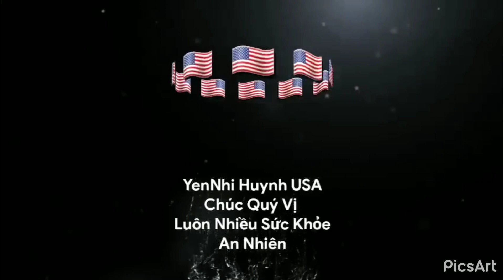Chuyện Tiểu Tam Tân Lược Có Thật | YenNhi Huynh USA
YenNhiHuynhUSA VânQuangLong LinhLan Helen - Chung tay cùng chia sẽ vì cộng đồng các dân tộc anh em!... Nhiều gia đình và cá nhân còn khó khăn, chạy từng bữa ăn, thuốc thang không có, Rất mong quý ân nhân nhiệt tình giúp đỡ

261 đường tên lửa phường bình trị đông B, quận bình tân, Tphcm
Tên người nhận: